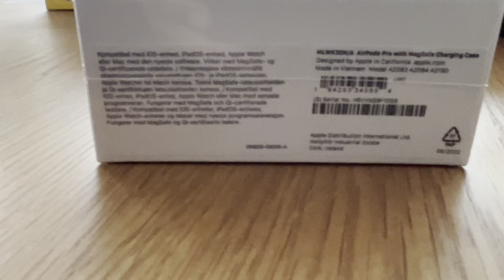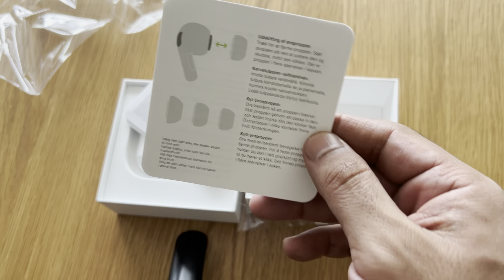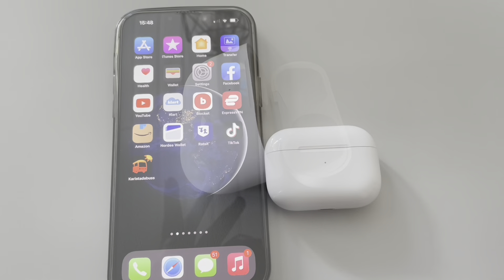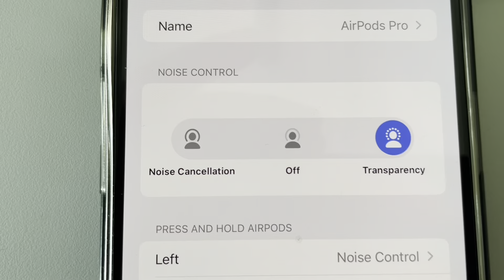Airpods pro Unboxing and Review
Check the link to see the unboxing of Beats Studio earbuds and comparison with apple airpods .